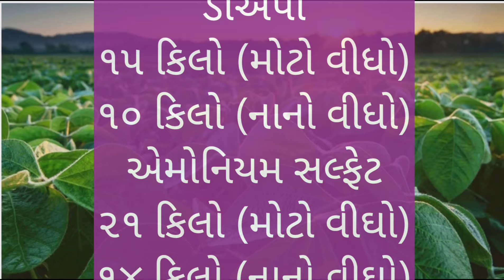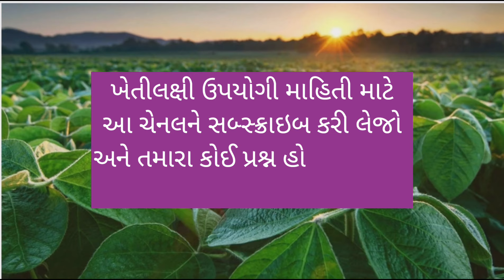સોયાબીનમાં નવી ભલામણ ખાતરની | Soyabin ma khatar bhalaman | Soybean Fertilizers